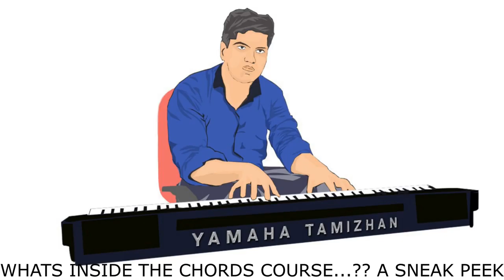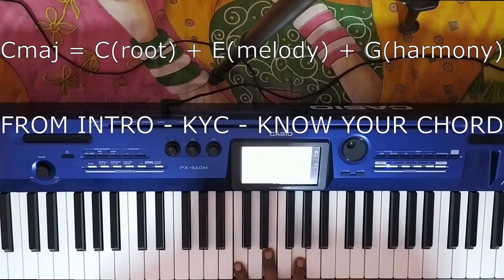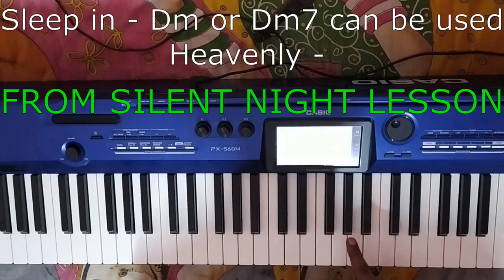CHOTA LEAD 2 FLUTE MELODY AND RUN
Welcome to Chota Leads 2 - A superb Flute melody and Run. Enjoy this lesson.

This lead is from Fr.Berchmans Song - En Valvin Mulu ekkam ellam - Music  by Nellai Jesurajan(in the video I've mentioned as Solomon Augustin. But ping me if I'm wrong).

Thanks to Solomon Prabhu - our subscriber and student for the new logo of Boanerges. He has started a new channel  in Tamil  to teach computer programming in Tamil.
காரியசமர்த்தன் (Kariya Samarthan) ensures coding is for everyone. Especially, our language barrier should not stop us from learning computer languages. Let's start learning programming languages in 'Tamizh’.

If you want to learn more chords and leads professionally at the cheapest price with world class quality, you can buy our Advanced Keyboard Techniques course and Chords Course.

Name of the Course - Chords - Beginner to Pro
Languages - Bilingual - Tamil and English

Content - All Chords - Major, Minor, 7th chords, 9th chords, Sus4, Sus2, Aug , Aug7, dim, Dim7 etc.

Practical part - Songs covered Silent Night, The Blessing, Way Maker, Niraivana Aaviyanavare  and Worship style Piano playing(special session)
Cost - Rs 1200 for all. For Visually Impaired and Missionaries - Rs 1000.

Payment mode - Gpay to 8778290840 or to my bank account -

This was designed particularly for lead by me) + Chords Course bundle - Rs 2000/- only. Dont miss it.

Glory be to Christ alone